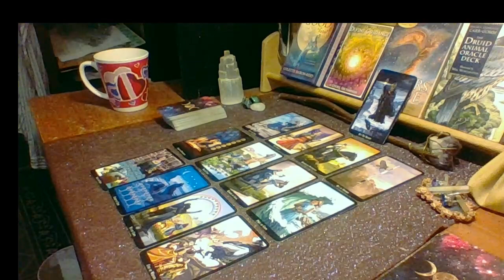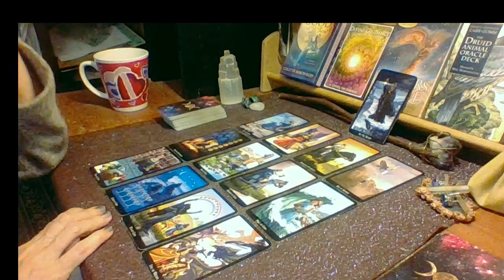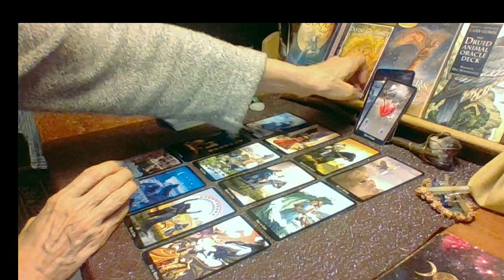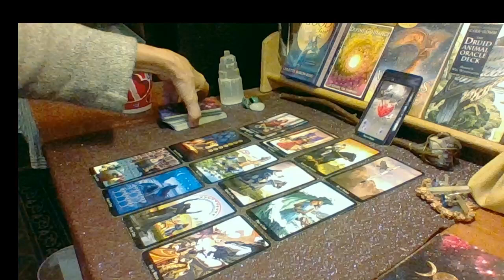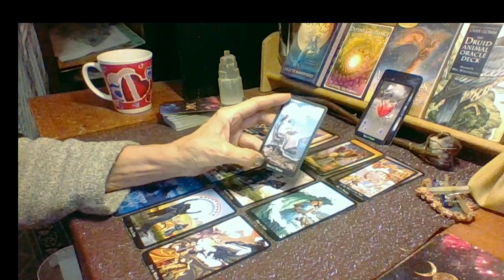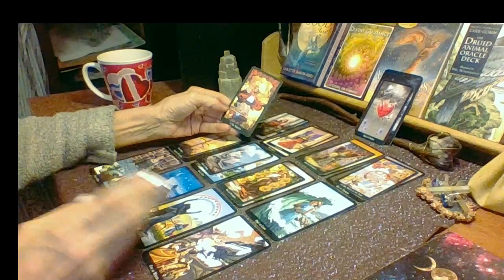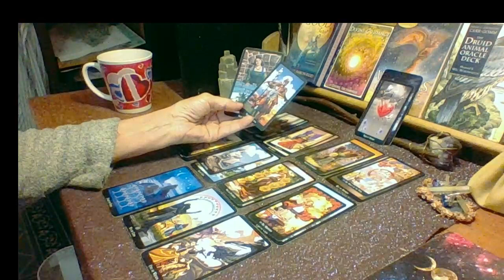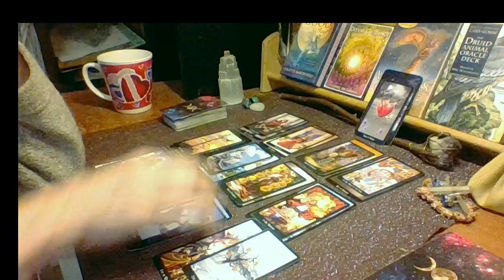LIBRA OCTOBER LOVE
Astrology Page For October

My gratitude. 🙏 🦋